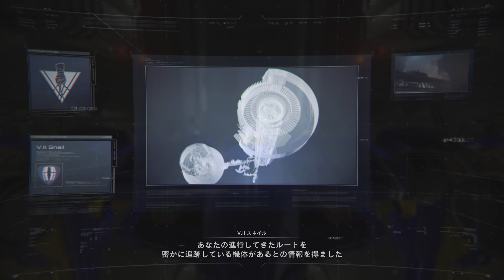【AC6】はじめてのあーまーどこあ ぱーと44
いきなり増えるな